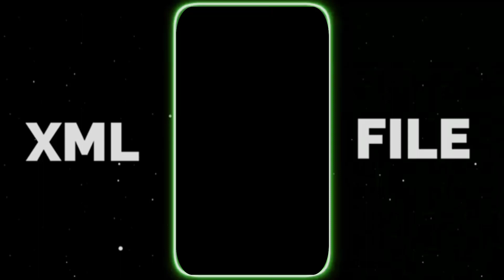সেই CUTE এত CUTE কেন 😍❤️NEW XML FILE 🎟️🦋 || NEW TREND XML 👀💦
◼️◾▪️ᴅᴏᴡɴʟᴏᴀᴅ Lɪɴᴋ ▪️◾◼️
_ আমার চ্যানেল এ আসার জন্য এবং সময় দেবার জন্য অনেক __________________________________
  _ধন্যবাদ 🧡🤍❤️

𝑫𝑬𝑺𝑪𝑹𝑰𝑷𝑻𝑰𝑶𝑵. XML FILE

𝙽𝙴𝚆 𝚃𝚁𝙴𝙽𝙳𝙸𝙽𝙶  💥💥

𝘄𝗲𝗹𝗰𝗼𝗺 𝘁𝗼 𝗼𝘂𝗿 𝗰𝗵𝗮𝗻𝗻𝗲𝗹 𝗶𝗳 𝘆𝗼𝘂 𝗹𝗶𝗸𝗲 𝗼𝘂𝗿 𝘃𝗶𝗱𝗲𝗼𝘀 𝘀𝗼 𝗽𝗹𝗲𝗮𝘀𝗲  𝘀𝘂𝗯𝘀𝗰𝗿𝗶𝗯  𝗼𝘂𝗿 𝘆𝗼𝘂𝘁𝘂𝗯𝗲 𝗰𝗵𝗮𝗻𝗻𝗲𝗹.𝗘𝘃𝗲𝗿𝘆𝗱𝗮𝘆 𝗻𝗲𝘄 𝗫𝗠𝗟 𝗽𝗿𝗲𝘀𝗲𝘁𝘀 𝗼𝗳 𝗮𝗹𝗶𝗴𝗵𝘁𝗺𝗼𝘁𝗶𝗼𝗻 𝗮𝗿𝗲 𝘂𝗽𝗹𝗼𝗮𝗱𝗲𝗱 𝗶𝗻 𝗼𝘂𝗿 𝗰𝗵𝗮𝗻𝗻𝗹𝗲 .

1.𝗔𝗟𝗜𝗚𝗛𝗧 𝗠𝗢𝗧𝗜𝗢𝗡
2.𝗞𝗜𝗡𝗘𝗠𝗔𝗦𝗧𝗘𝗥
3.𝗣𝗜𝗫𝗘𝗟𝗟𝗔𝗕
4.𝗖𝗔𝗣 𝗖𝗨𝗧
5.𝗣𝗜𝗦𝗖𝗔𝗥𝗧
6.𝗜𝗡𝗦𝗛𝗢𝗧

𝚁𝙾𝙷𝙸𝙳   𝐗𝐌𝐋   𝐅𝐈𝐋𝐄  𝐕𝐈𝐃𝐄𝐎🎶 ✅   ☑️  ⤵️

✔︎ english song XML English song ✔︎ new trend XML
✔︎ Hindi songs new tren preset
✔︎ sad XML
✔︎ XML alight motion song
✔︎ alight.

যদি‌ ভিডিওটা ভালো লাগে তো Please   me...
  এটা আমার নতুন ...  YouTube channel

 তোমরা আমাকে একটু  Support কর
 এখন ➖➖➖
            🌸☞𝙏𝙍𝙀𝙉𝘿 𝙓𝙈𝙇.
         🌸☞𝙋𝙍𝙀𝙎𝙀𝙏 𝘼𝙇𝙄𝙂𝙃𝙏 𝘼𝙇𝙄𝙂𝙃𝙏 𝙈𝙊𝙏𝙄𝙊𝙉 𝙓𝙈𝙇
        .🌸☞𝙋𝙃𝙊𝙏𝙊 𝙏𝙍𝙀𝙉𝘿 𝙓𝙈𝙇.
         🌸☞𝙏𝙍𝙀𝙉𝘿 𝙓𝙈𝙇 𝙒𝙃𝘼𝙏𝙎𝘼𝙋𝙋 𝙏𝙍𝙀𝙉𝘿 𝙓𝙈𝙇
       .🌸☞𝘼𝙇𝙄𝙂𝙃𝙏 𝙈𝙊𝙏𝙄𝙊𝙉 𝙑𝙄𝘿𝙀𝙊𝙎 𝙓𝙈𝙇.